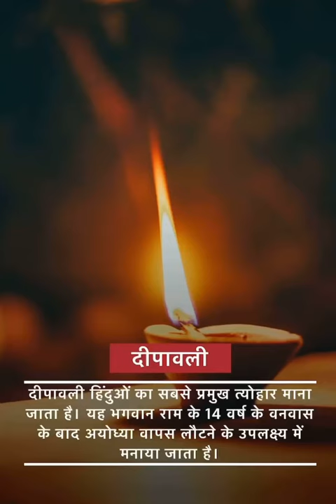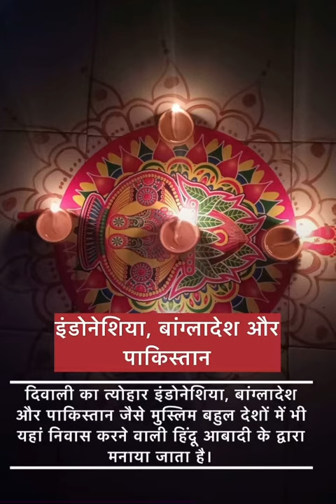In Desho me bhi manai jati hai Diwali. DiwaliCelebration in Abroad. diwali2023.